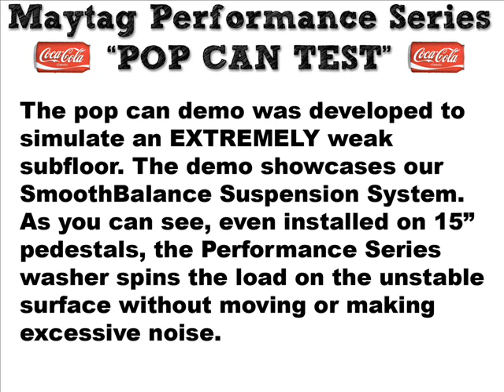Maytag Performance Laundry Demo on Soda Cans